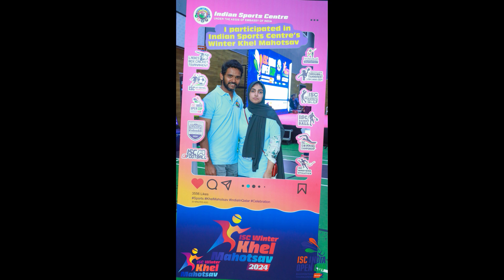Freeze frames from Indian Sports Centre India Open badminton tournament held during the weekend.